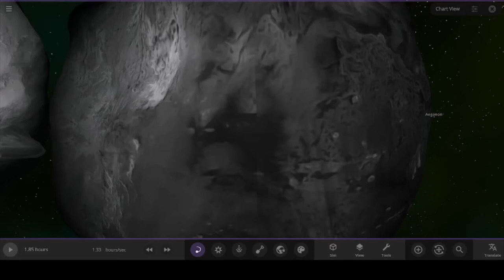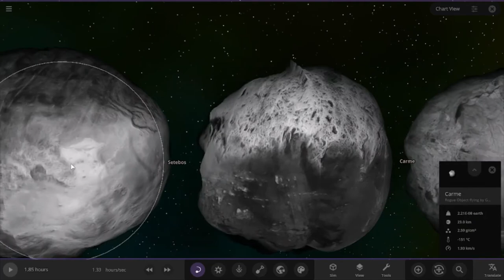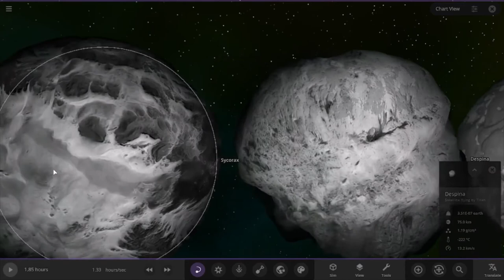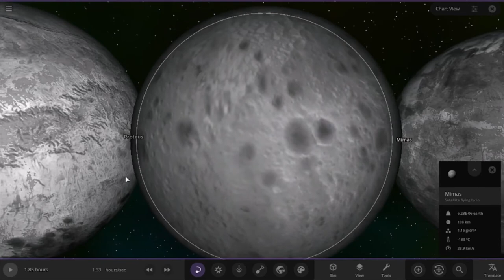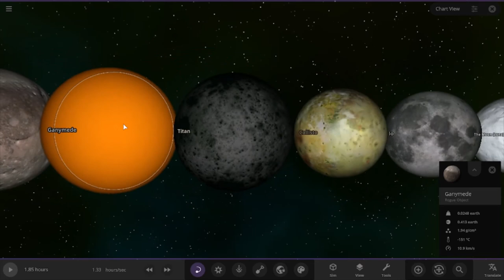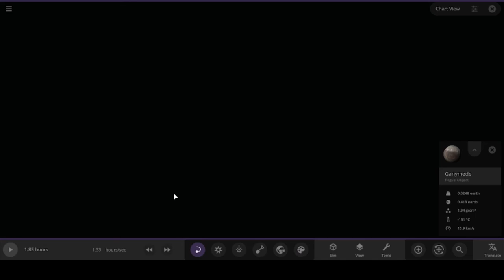Moon Size Comparison (Birthday Special)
Hi! This a Birthday Special!

So This Is A Moon Size Comparison

Music

Tibet - HOVATOFF
Flickers - Max Surla
Ghost Walk - Silent Partner
Growler - Riot

Join The Subreddit:
Steam Workshop:

Credits:
Made In US2
Recorded With OBS Studio
Edited With Microsoft Video Editor
Made By Coolboy